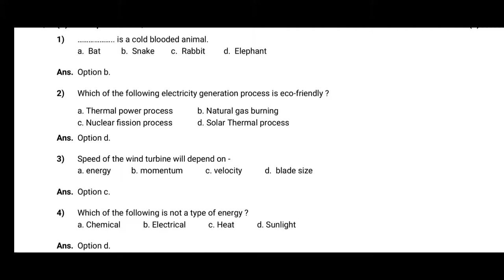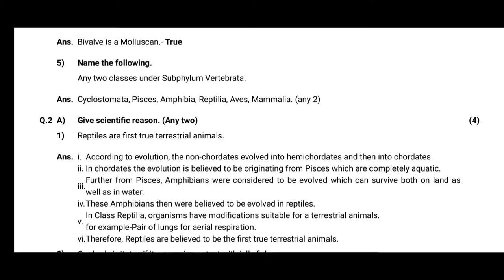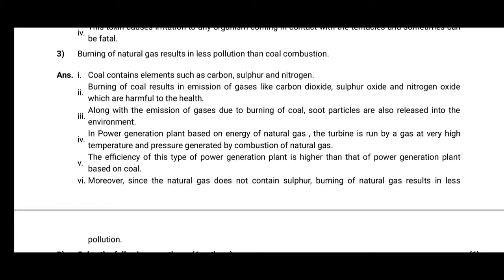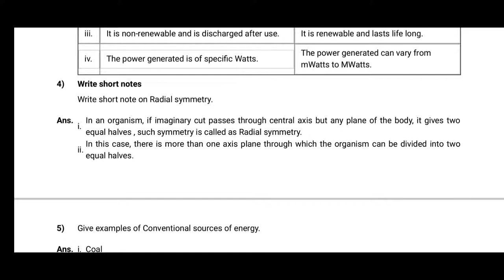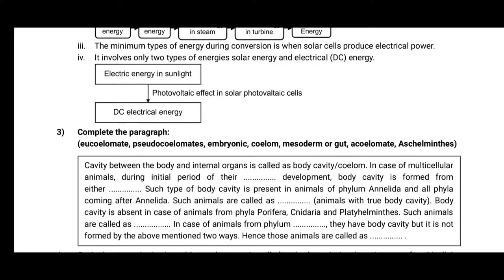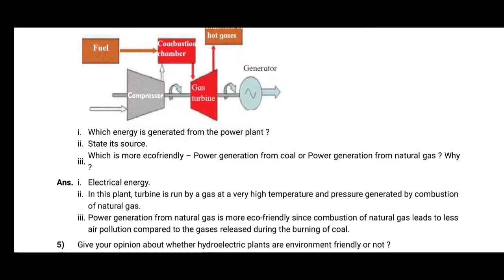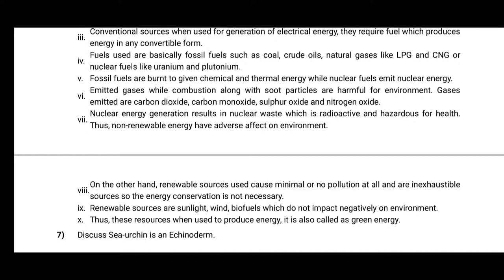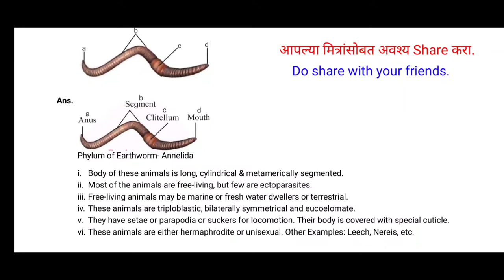SSC Question Papers | Science 2 ( Chapter - 5 & 6 ) | Class - 10